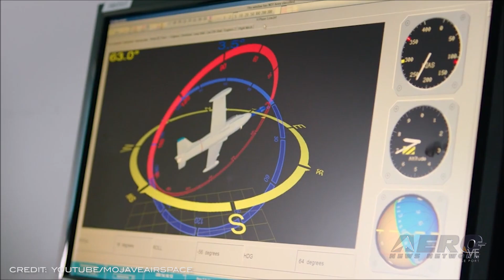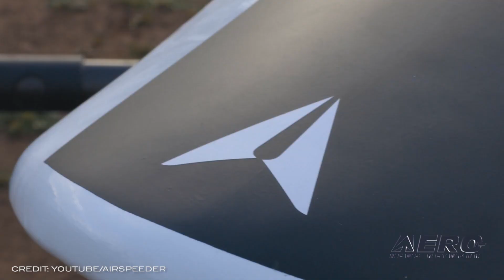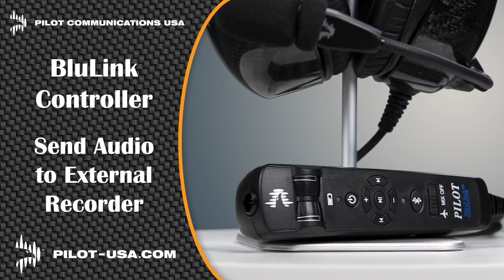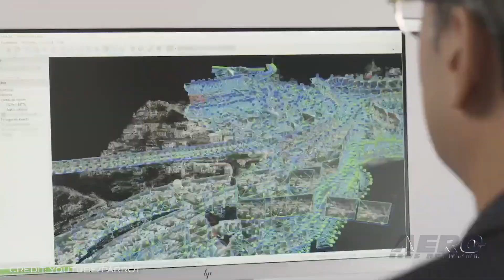Airborne 12.10.21: Rutans Honored, Airspeeder Racers, Parrot UAS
Also: Gulfstream G500-G600, Finland to Pick F-35, FAA Accepts DRL, China Begins 737 Max RTS

The Mojave Air and Space Port Board of Directors has voted to incorporate the Rutan name in their title, with specific verbiage to be announced after some brainstorming and approval. The board voted 4 to 0, with President Jim Balentine abstaining from the vote. The move aims to recognize the efforts of legendary aircraft designer Burt Rutan, and his record-setting aviator sibling, Dick Rutan, for their work in putting the facility on the flight-test map. The upcoming Airspeeder flying car series is slated to be introduced in upcoming unmanned races between competing Mk3 (mark) electric flying cars. The racers, built to fly when piloted remotely or directly, will initially undergo flight and safety testing prior to the remotely-piloted race series. If all goes well, then the proceeding races will see each aircraft piloted directly from the cockpit. Parrot has announced a new version of its ANAFI drone, the 4G LTE-connected enterprise platform, Anafi Ai. Equipped with an HDR10, 48 megapixel camera suite, sensor survey capability, single-click photogrammetry, onboard drone SDK, fully autonomous capability, the drone adds a much longer ranged option to the Parrot portfolio. Using ubiquitous Verizon LTE networking, the Ai can fly unrestrained by direct line of sight and wi-fi networks, enabling a wider range of targets to be surveyed. All this -- and MORE in today's episode of Airborne!!!

Airborne 12.10.21 is chock full of info in this Daily News Episode, Friday, December 10th, 2021... Presented by Aero-TV veteran videographer and Airborne Host Kimberly Kay. Kimberly is supported by ANN Chief Videographer Nathan Cremisino, as well as ANN CEO/Editor-In-Chief Jim Campbell. This episode covers:

Mojave Air & Space Port to Honor Rutan Brothers
Airspeeder Racers Begin Production in Adelaide
Parrot UAS Releases 4G-LTE Long-Range Drone
Gulfstream G500 and G600 Certified for Steep Approach
Finland to Pick F-35 for Hornet Replacement
FAA Accepts DRL as Drone Public Event Organizer
China Begins 737 Max Return to Service